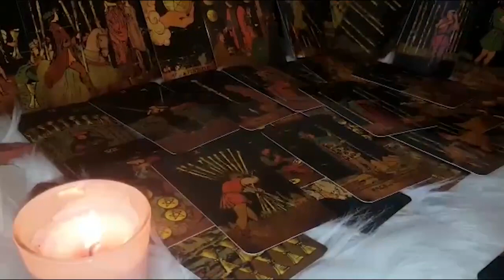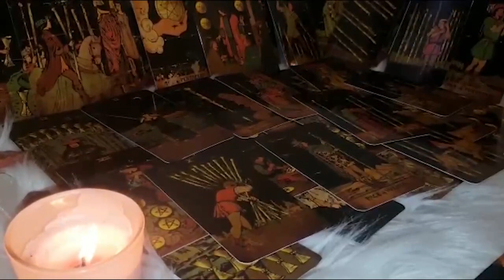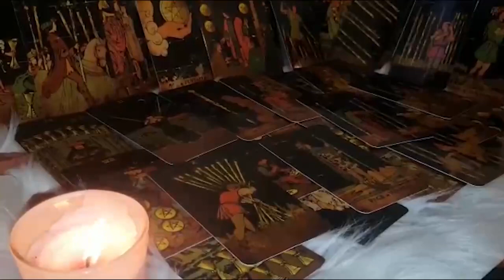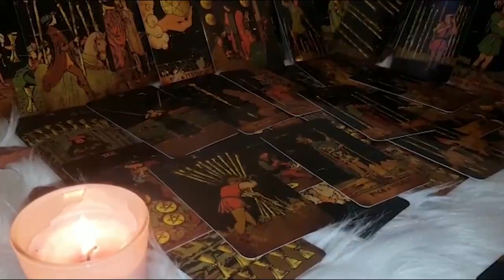AQUARIUS YOU WILL HAVE IT ALL! 😘 BE PATIENT, HERES WHAT YOU NEED TO KNOW...LOVE TAROT READING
Aquarius
Aquarius today
Aquarius November